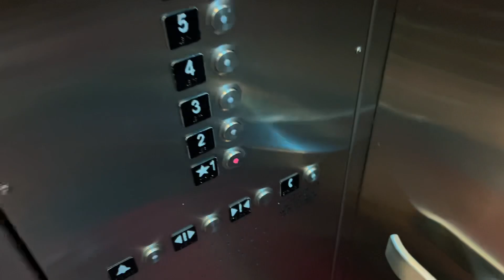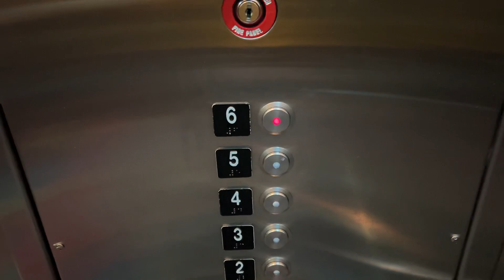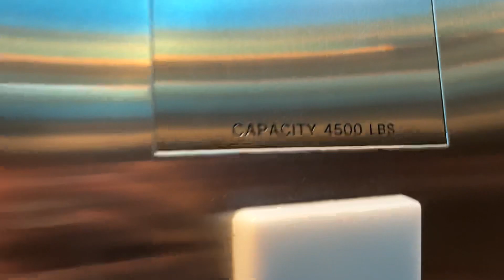HBD @IllinoisElevators! Nice Schindler 400A Traction Elevator | Aloft Hotel | Rosemont, IL